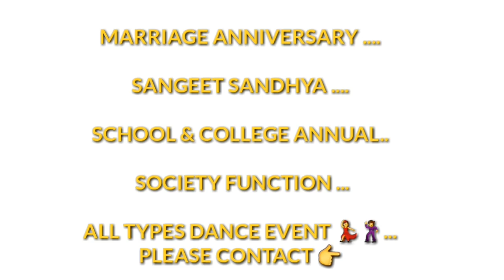Leja Re | Dance Cover | Ym Multimedia | Yogesh Mittal | Nisha Padhiyar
Song : Leja Re
Singer : Dhvani Bhanushali
CHOREOGRAPHER :- Yogesh Mittal

MY Regular batches in Dahisar MUMBAI
Ym Dance ACADEMY